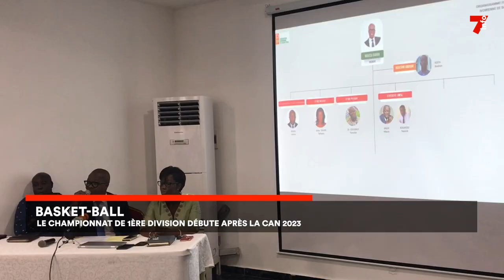Basket-ball : le championnat de première division débute après la can